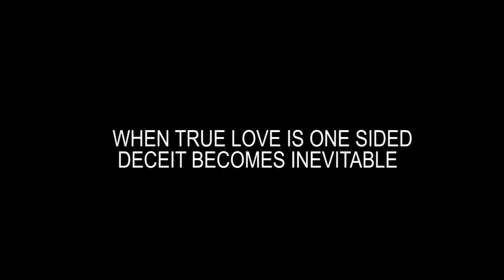FACE OF DECEIT EPISODE 1 THE STORY OF TRUE LOVE MISPLACED | NOLLYWOOD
When true love is one sided deceit becomes inevitable. Such has become the tales of many homes and the end result are abuse, rape, oppression, depression, frustration and psychological trauma. Face Of Deceit is an online series that tells stories of true love and deliberate betrayal.

Take time to watch other entertaining videos on our channel.

the great skills of CR7 the LEGEND himself. click, watch and enjoy. you can thank us later.

the hilarious gist about Eddy the machete man. its a comedy skit that will crack your ribs.